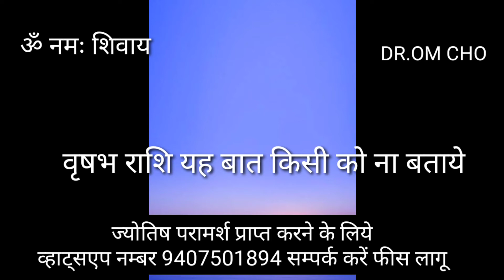VRISHABHA RASHIFAL || TAURUS HOROSCOPE || VRISHABHA RASHI 2022